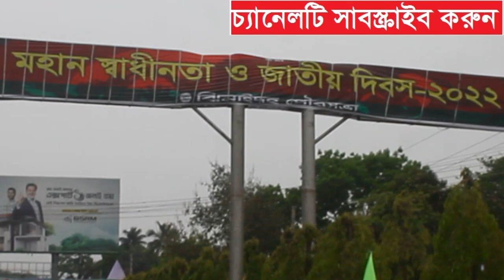ঝিনাইদহে যথাযোগ্য মর্যাদায় মহান স্বাধীনতা ও জাতীয় দিবস পালিত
নানা কর্মসূচীর মধ্য দিয়ে ঝিনাইদহে মহান স্বাধীনতা ও জাতীয় দিবস পালিত হয়েছে। সরকারি-বেসরকারি বিভিন্ন দপ্তর, সামাজিক ও রাজনৈতিক সংগঠনের পক্ষ থেকে পালিত হয় দিবসটি। শনিবার সকাল সাড়ে ৬ টায় চুয়াডাঙ্গা বাসস্ট্যান্ডে মুক্তিযুদ্ধ স্মৃতি সৌধ পার্কে পুষ্পমাল্য অর্পনের মধ্য দিয়ে শহীদদের প্রতি শ্রদ্ধা নিবেদন করা হয়। পরে প্রেরনা একাত্তর চত্তরে জাতির পিতার প্রতিকৃতিতে শ্রদ্ধা নিবেদন করা হয়। প্রথমে রাষ্ট্রের পক্ষে জেলা প্রশাসন এর পর পর্যায়ক্রমে পুলিশ বিভাগ, মুক্তিযোদ্ধা সংসদসহ বিভিন্ন সরকারী দপ্তর ও সংগঠন শহীদদের প্রতি শ্রদ্ধা নিবেদন করেন। সকাল ৮ টায় শহরের বীরশ্রেষ্ঠ হামিদুর রহমান স্টেডিয়ামে অনুষ্ঠিত হয় কুচকাওয়াজ ও বর্ণাঢ্য ডিসপ্লে। এর আগে সকাল ৭ টায় জেলা আওয়ামী লীগের কার্যালয়ে পতাকা উত্তোলন করা হয়। পরে সেখান থেকে একটি শোভাযাত্রা বের করা হয়। শোভাযাত্রাটি শহরের বিভিন্ন সড়ক ঘুরে মুক্তিযুদ্ধ স্মৃতি সৌধে গিয়ে পুষ্পমাল্য অর্পণ করে। সেসময় জেলা আওয়ামী লীগের সভাপতি আব্দুল হাই এমপি, সাধারণ সম্পাদক সাইদুল করিম মিন্টুসহ নেতৃবৃন্দ উপস্থিত ছিলেন। সকাল ১১ টায় জেলা বিএনপি’র পক্ষ থেকে শহরের ওয়াজির আলী স্কুল এন্ড কলেজ মাঠ থেকে একটি র‌্যালী বের করা হয়। র‌্যালীটি শহরের বিভিন্ন সড়ক প্রদক্ষিন করে প্রেরণা একাত্তর চত্বরে গিয়ে শেষ হয়। পরে শহীদ মুক্তিযুদ্ধ স্মৃতিস্তম্ভে পুষ্পমাল্য অর্পণ করে দলটির নেতাকর্মীরা। সেসময় জেলা বিএনপি’র আহবায়ক এস এম মশিয়ূর রহমান ও সদস্য সচিব এম এ মজিদসহ অন্যান্য নেতৃবৃন্দ উপস্থিত ছিলেন। এছাড়া দিনব্যাপী আলোচনা সভা, মুক্তিযোদ্ধাদের সম্বর্ধনা সহ নানা কর্মসুচি পালিত হবে।